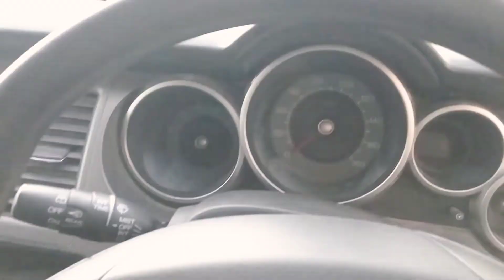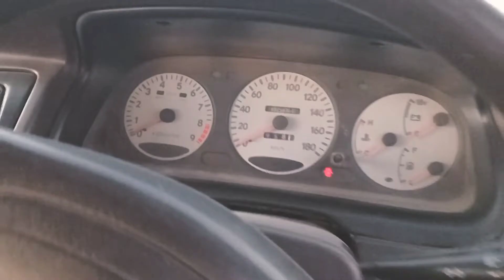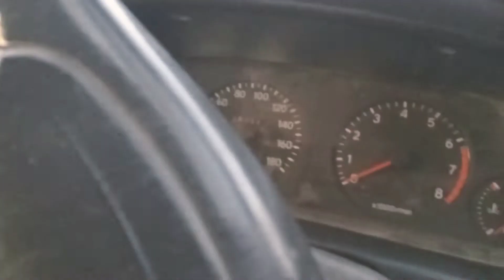chaman border noon custom car show room | haseeb Food Secret & Vlog